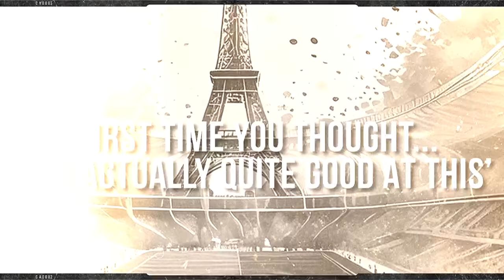Sophie Becker | Athletics | Team Ireland Athlete Profiles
𝐌𝐞𝐞𝐭... 𝐒𝐨𝐩𝐡𝐢𝐞 𝐁𝐞𝐜𝐤𝐞𝐫 🏃‍♀️

The reigning Irish 400m champion, Sophie Becker
is competing at her second Olympics having ran in the relay in Tokyo.

Fun fact: She grew up on an ostrich farm! 𓅦😅